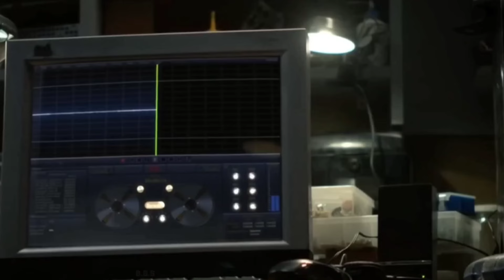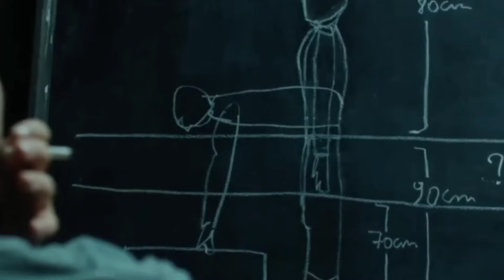"Khatarnak Bank Robbery: Movie Explained in Hindi | बैंक की डकैती का सच"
This is a movie explain video on bank robbery in which a handicapped man commits robbery in a bank, it remains to be seen whether the police is able to catch him or not

movie explanation horror movie
movie explained in Hindi korian movie
movie explained video in Hindi
movie explained in english
new movie explained in english
film critisism